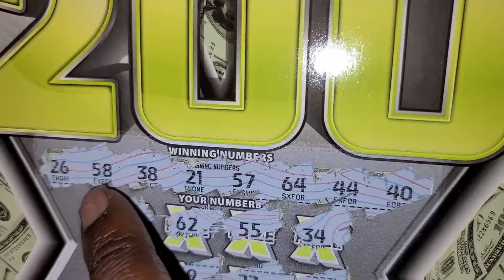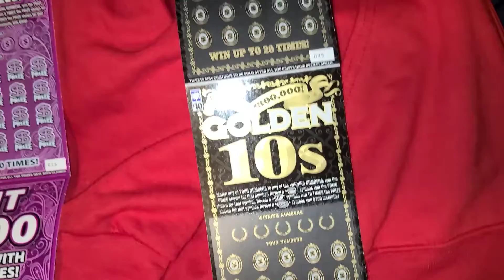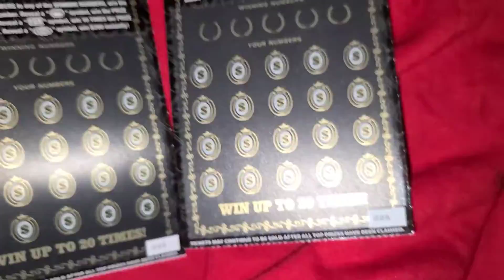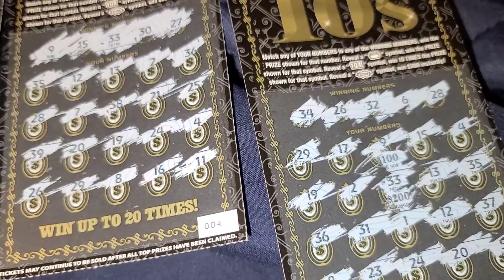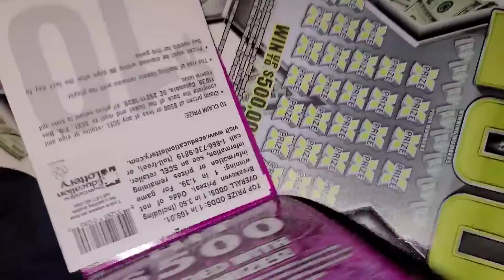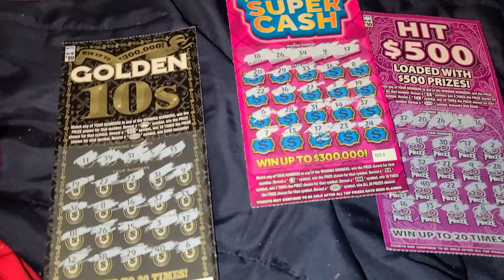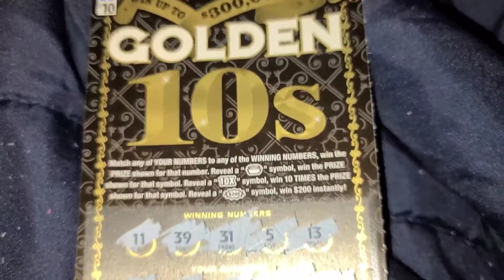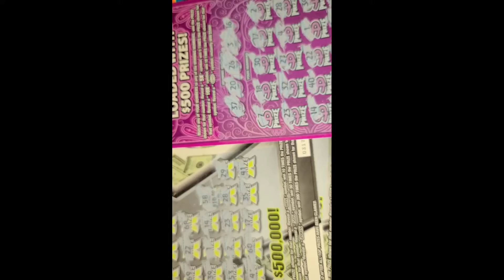NEW Winning Streak?